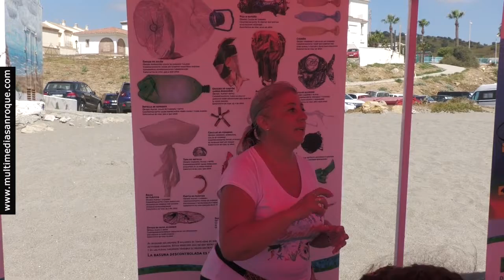NOTICIA RECAPACICLA TORREGUADIARO 7 AGOSTO 2022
La Delegación de Medio Ambiente del Ayuntamiento de San Roque desarrolla cada domingo de los meses de julio y agosto actividades de educación y sensibilización ambiental en el litoral sanroqueño, dirigidas principalmente a menores de edad. Hoy, domingo, han sido en Torreguadiaro ante un día espectacular, climatológicamente hablando, y con numerosos pequeños y mayores.